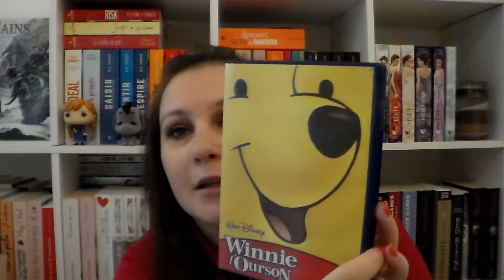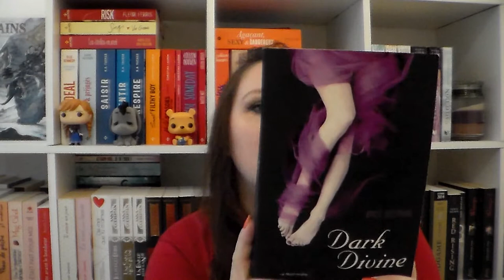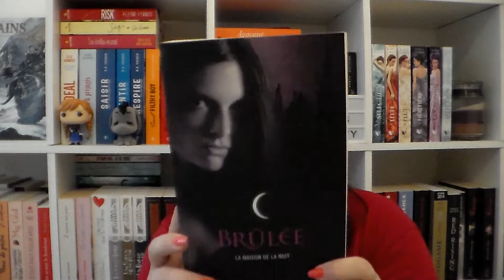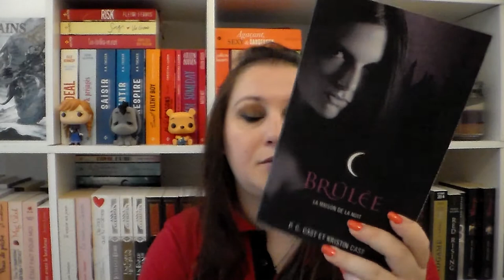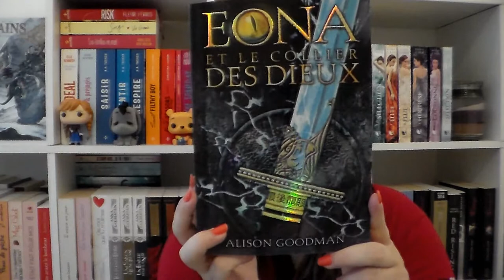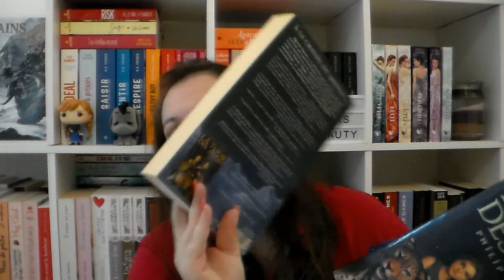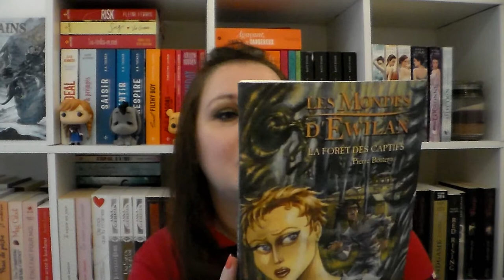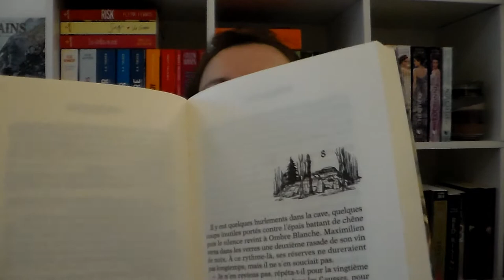[BOOK HAUL] Quoi encore ? !! AOUT 2017 Partie 3 Emmaüs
乂❤‿❤乂